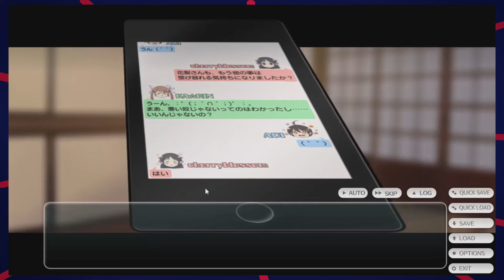Karin the idol?! | tokyo school life part 9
If only we could actually HEAR HER SING!!